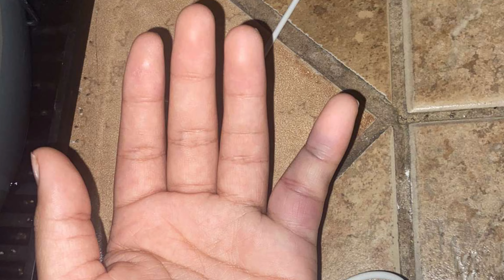she broke her finger and you won’t believe how …